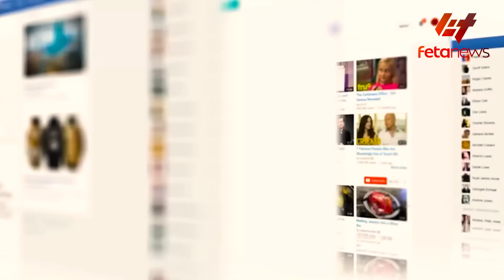Ethiopia - ‹‹ገርፈው ነው ያባረሩኝ›› የተሸኙት ባለስልጣን፣ ተጨማሪ ሁለት ወደቦች!፣ ሶማሊያውያንን የፈሩት ነገር፣ የአቡነ ሰላማ አስደንጋጭ አካሄድ!